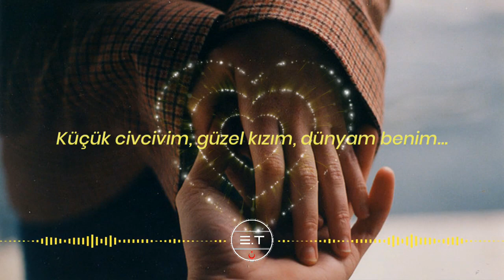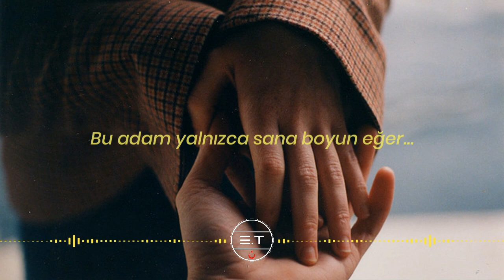Tuğkan - Civciv (Sözleri/Lyrics)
E.T farkıyla " Tuğkan - Civciv " dinliyorsunuz. Sözleriyle birlikte sunuyoruz. Keyifli Dinlemeler!

Güzel kızıma...

® © Telif hakkı tarafımıza ait değildir. Kaldırılmasını istediğiniz videoları mail yoluyla bildirebilirsiniz.

Her veda edişimde düşünürüm
Seni bi daha görememek var
Keşke kimsesiz kalsak her yerde biz olsak
Ama yine de seninleyken dünya bile dar

Yine seni düşünürken yağmur çiseledi
Nefesim ellerine hasret kalmış besbelli

Küçük civcivim güzel kızım dünyam benim
Bunun adı aşksa eğer
Bu aşk yalnızca sana değer
Bu adam yalnızca sana boyun eğer